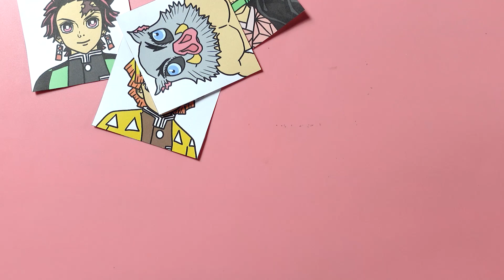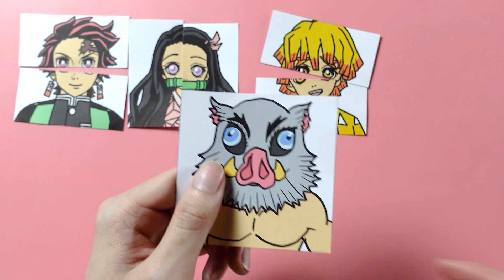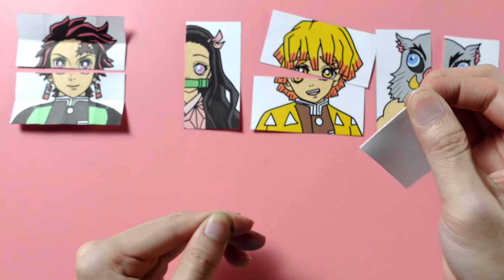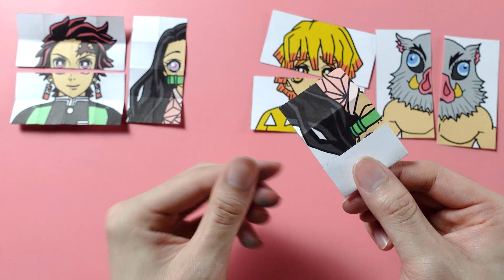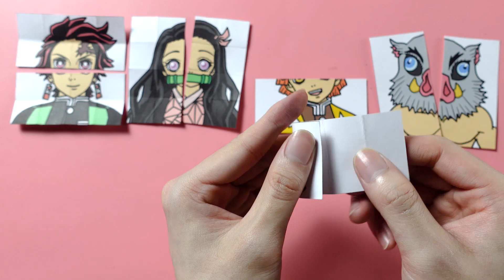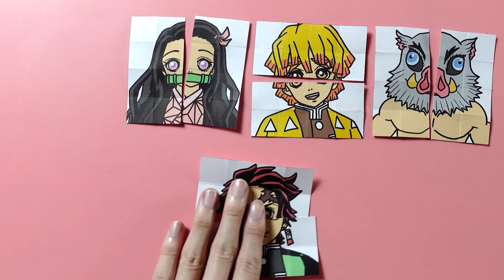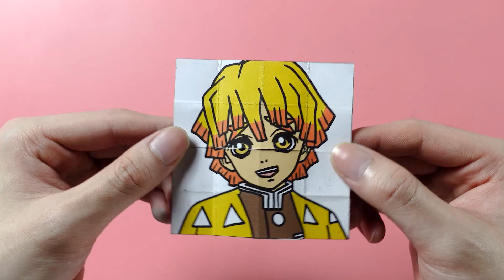Tutorial Demon Slayer Transformations | Endless Card